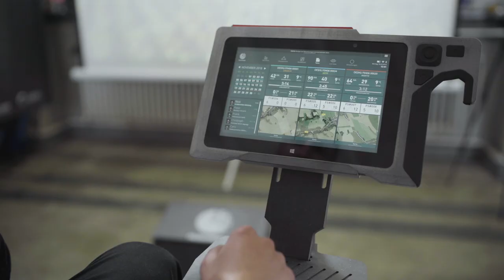Feldschwarm - Neue Technik für die nachhaltige Landwirtschaft der Zukunft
Größer, schneller, weiter. Wissenschaftlerinnen und Wissenschaftler der TU Dresden brechen mit dem Paradigma, das für die bisherige technische Entwicklung der Landwirtschaft galt. Gemeinsam mit Fraunhofer und sächsischen Mittelständlern setzen sie dem weltweit steigenden Bedarf an Lebensmitteln ein völlig neues Maschinenkonzept entgegen: den selbstfahrenden Feldschwarm®.